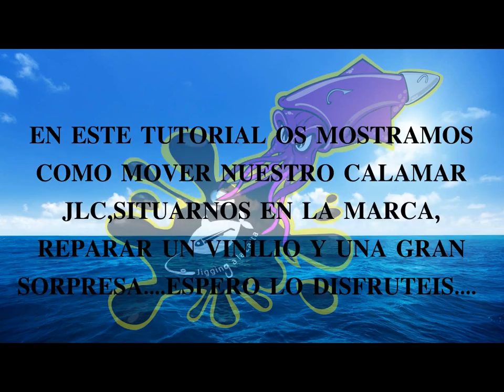TUTORIAL MOVIMIENTOS CALAMAR JLC Y PEGAMENTO Jigging a la Carta.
En este breve tutorial podréis aprender distintas formas de mover el Calamar JLC y como arreglar incluso con el Pegamento JLC una rotura del vinilo causada por una picada en directo.